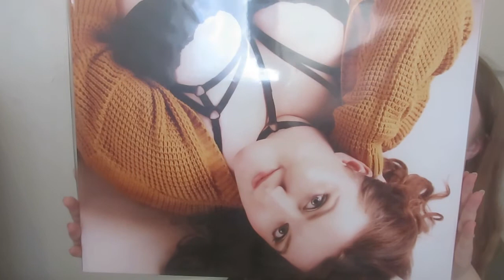Plus-Size Boudoir Photoshoot - My Experience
A little bit of a different video from me today -  I thought I'd share my experience of doing a boudoir photoshoot as a plus-size woman.
Would you like to go into my experience a little more and take a look at the outfits I wore? Let me know down in the comments below and let's not forget to keep it a body-positive and safe space!

If you did, don’t forget to like and leave a comment to let me know you enjoyed it - and if you’re feeling generous a subscribe to my channel would be massively appreciated!

Intro Animation by @lewyhay - His art is amazing, go check out his insta!